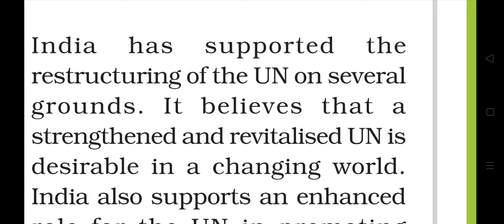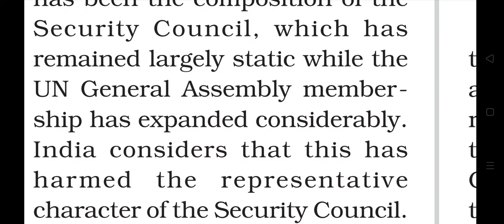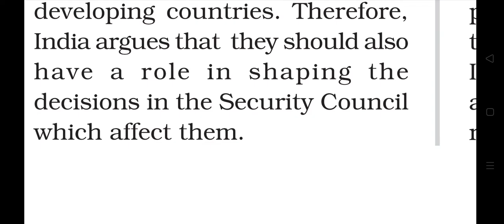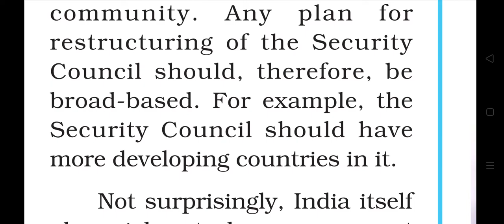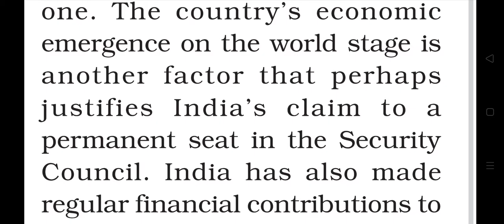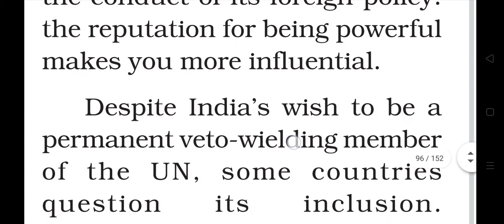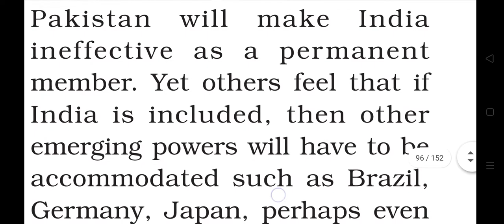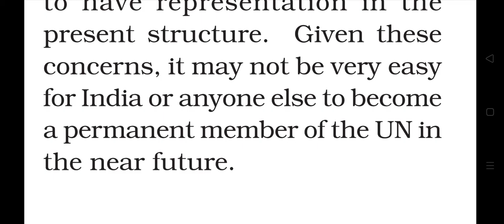Political science 12/CHAPTER 6/INDIA AND THE UN REFORMS